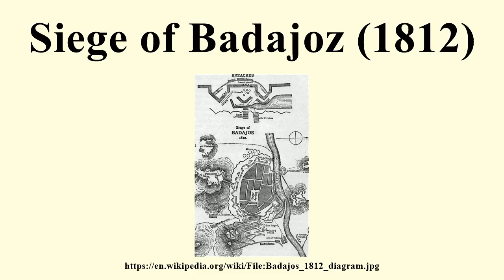Siege of Badajoz (1812)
Image-Copyright-Info
Image is in public domain
Author-Info:   Archibald Wilberforce, editor
Image-Copyright-Info